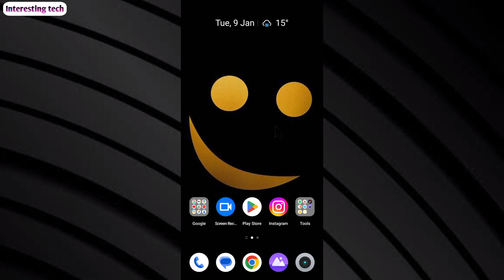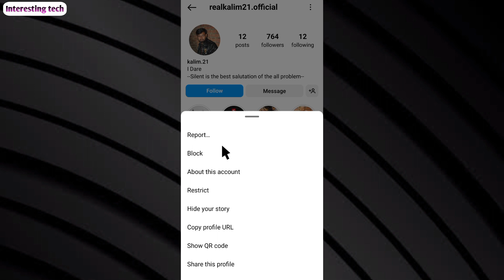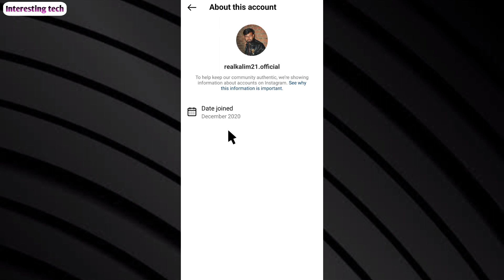Instagram se kisi ka bhi number and Gmail I'd kaise nikale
Instagram pr kisi bhi persen ka aap mobile number ya gmail id nikal sakte hai | kisi ko koi bhi pata nahi chalega | Instagram se number nikale kisi ka bhi |